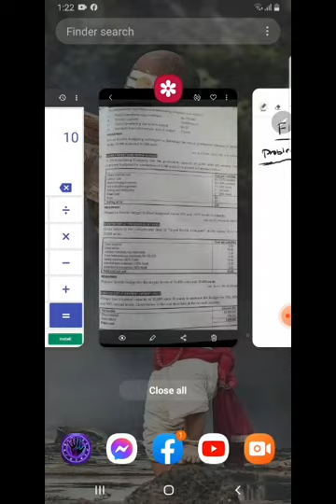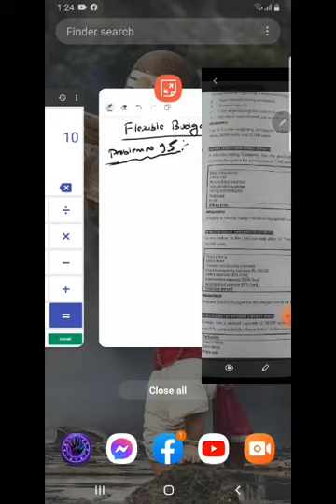Flexible budget BBA-BI 4th sem Problem no 9.5